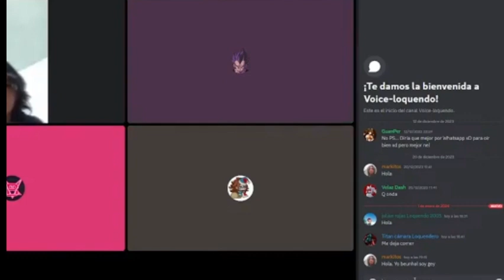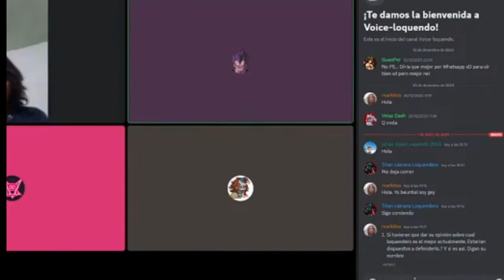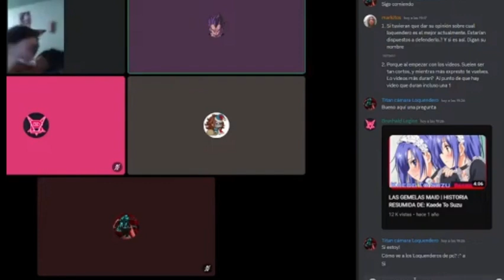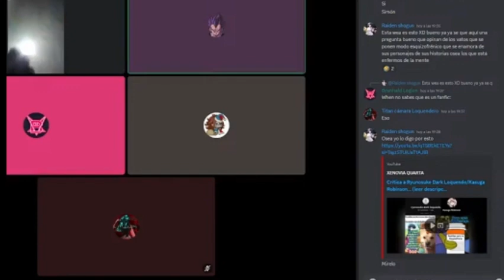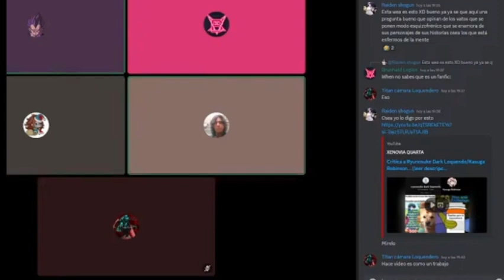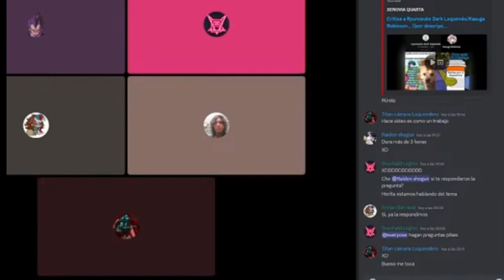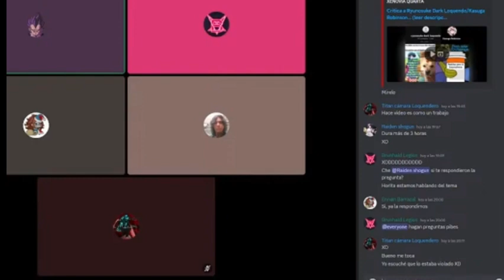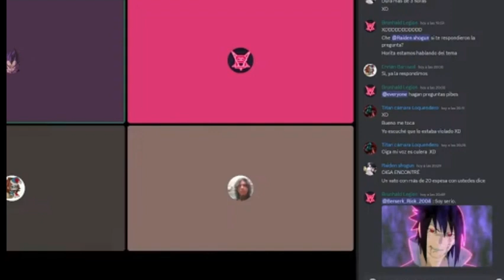Voz de Berserk Rick | Doblaje oficial al Español Latino | Loquendo city | Brunhald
Este video es un meme que dice que haría en el primer directo del manifiesto loquendero y acá lo traje como prometí xdddd.

(Zinna Odyssey)

La Noche de la Libertad (LNL): [Aun no disponible]

(Ignoren las etiquetas XD)